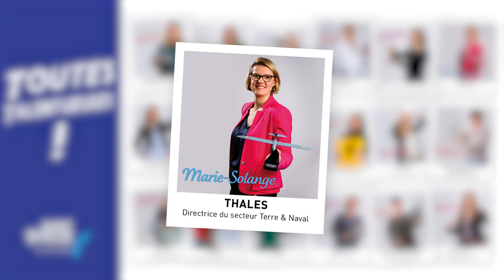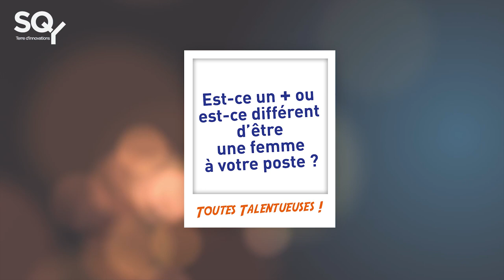Talentueuses - Marie Solange Milleron, Thalès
Rencontre avec Marie-Solange, Directrice du secteur Terre & Naval, Thalès.

Un portrait à retrouver dans le book "Toutes talentueuses" qui donne la parole à des femmes qui exercent des métiers scientifiques ou techniques dans des entreprises saint-quentinoises et qui peuvent être de véritables modèles pour les jeunes filles !